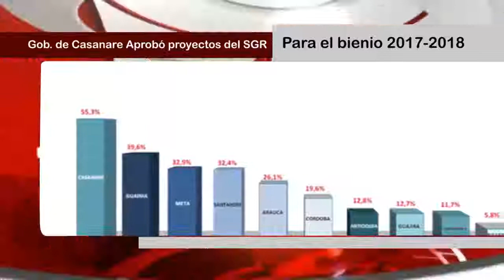Gobernación de Casanare Aprobó Proyectos de SGR para el Bienio 2017 2018